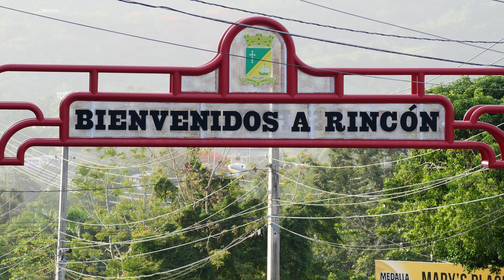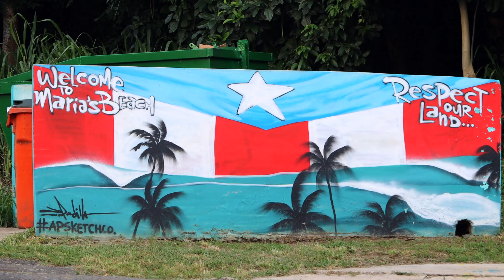Rincon, Pueblo de Placeres - Madeline Alicea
Les quiero presentar mi canción original dedicada al Pueblo de Rincon, Puerto Rico. Es uno de mis pueblos favoritos. Espero que les guste.
I want to share with all of you my original song dedicated to the amazing town of Rincon, Puerto Rico. One of my favorite towns on the island. I hope you like it.
Letra "Rincón, Pueblo de Placeres"

Pueblo de bellos atardeceres /
Es Rincon / pueblo de placeres /
Donde te eleva el alma /
Y tu corazón conoce la calma /

Sus playas acarician mi conciencia /
Llevándome recuerdos de inocencia /

Turistiemos sus montañas /
Sus rios y sus playas /
Junto al bote eh” Millan
el atardecer admirar /

Turistiemos sus montañas /
En el Faro Punta Higüera
Las ballenas contemplar /

Muchos viajan solo para verte /
Otros se quedan hasta su muerte /

No te niegues a su belleza
Y disfruta de sus riquezas
Que te elevan muy dentro en el alma /

Turistiemos sus montañas /
el atardecer admirar /

Turistiemos sus montañas /
Las ballenas contemplar /
Arreglo Musical: Raúl Quiñones
Letras: Madeline alicea

*** Please share the link DON'T DOWNLOAD THE VIDEO and uploaded it to your account *** Help a fellow artist hereby honoring her wishes.